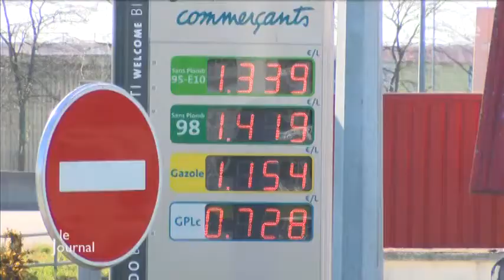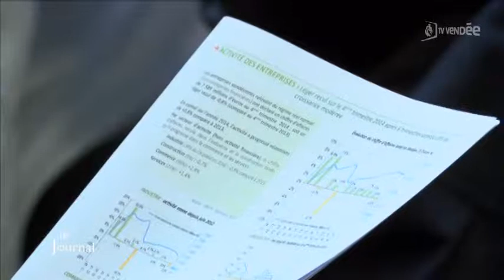Economie: Croissance repartie, faut-il se réjouir ? (Vendée)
Sites webs/blogs, copiez cette vidéo avec le bouton "Intégrer" !
 Le point sur bilan de l’Observateur Économique de Vendée sur une croissance qui semble être de retour.